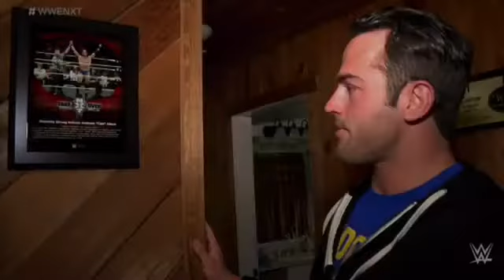WWE High School Spirit 101 04x02 “Saturday night dates”